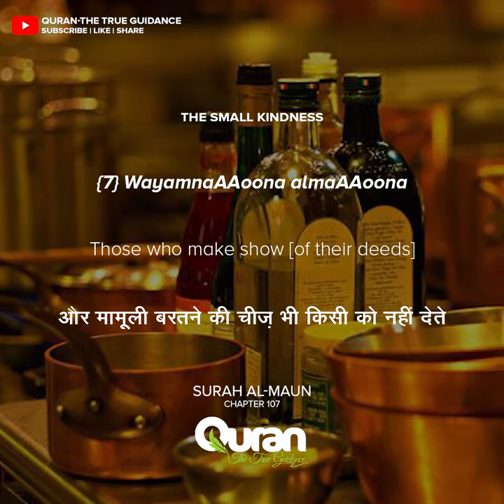Surah Al Maun | Small Kindnesses | Chapter 107 | Beautiful Voice | Hindi Translation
मुसलमानों के लिए नसीहत
अल्लाह तआला की ये हिदायात जो इन आयातों में मौजूद हैं सिर्फ मुनाफिकीन के लिए नहीं बल्कि मुसलमानों के लिए भी हैं और जो कमियां ऊपर बताई गयीं वो मुसलमानों में सिरे से होनी ही नहीं चाहिए |

लेकिन बदकिस्मती से वो चीज़ें आज मुसलमानों में कसरत से पाई जा रही हैं |  हालाँकि ये तमाम काम ऐसे लोगों के हैं जो आखिरत को नहीं मानते और दुनिया ही को उन्होंने सब कुछ समझ रखा है किसी सही मुसलमान से ऐसे कामों की उम्मीद नहीं की जा सकती |

Surah Al Maun | Small Kindnesses
Reciter : Osman Bostancı